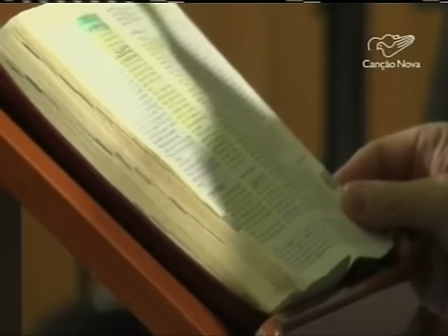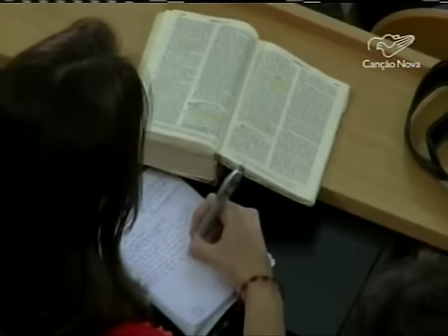Não desista de si mesmo - Pe. Fábio de Melo - Pentecostes em Jerusalém 8/06/2014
Pregação feita por Padre Fábio de Melo no dia de Pentecostes em Jerusalém.